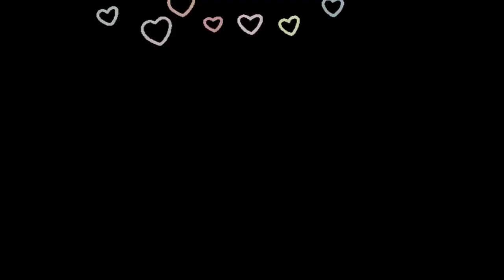Draw Heart Jar Color In Heart Jar For Kids